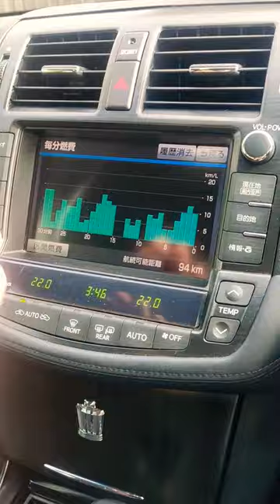How to change the display home screen on Crown Athlete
Most of the imported Japanese cars show the Japanese Map on the screen, instead you can choose to see the Average Fuel Consumption graph with few steps!